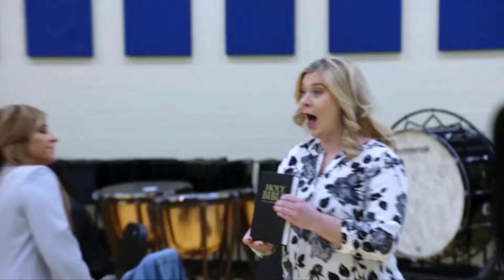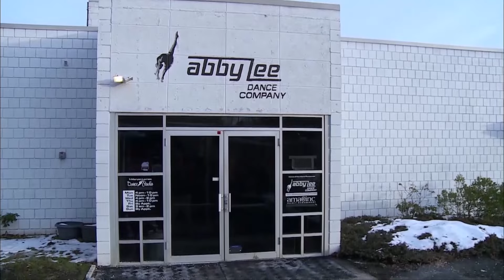Dance Moms: Top 10 Moments of All Time (Compilation) | Part 3 | Lifetime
Watch the top 10 Dance Moms moments of all time in Part 3 of this Dance Moms flashback compilation.